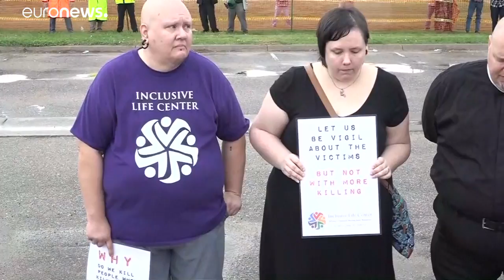Polémica com uso do Fentanyl em execuções nas prisões do Nebrasca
O estado do Nebrasca recorreu ao Fentanyl para a injeção letal de um condenado à morte. A decisão está a gerar polémica. O Fentanyl é responsável por milhares de mortes por overdose entre os toxicómanos, nos Estados Unidos.…